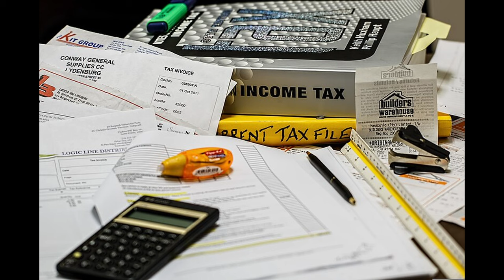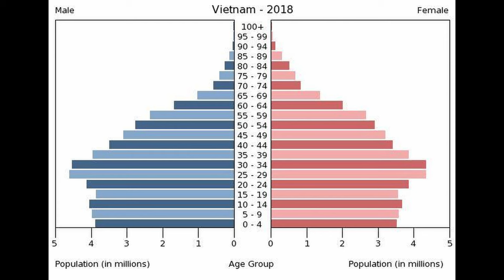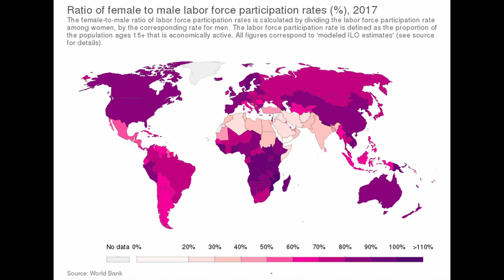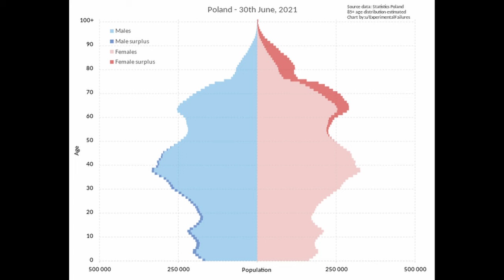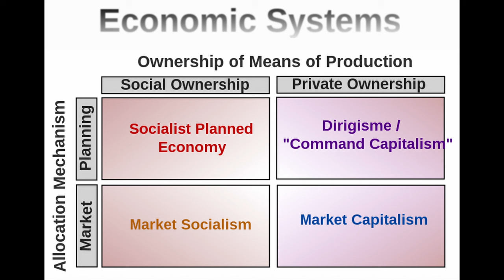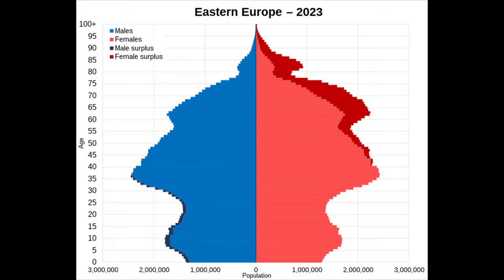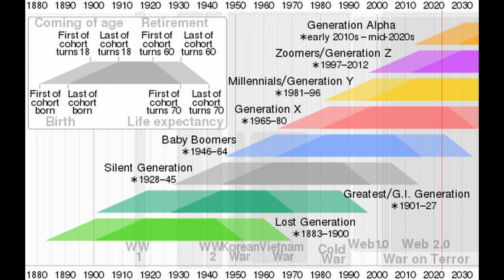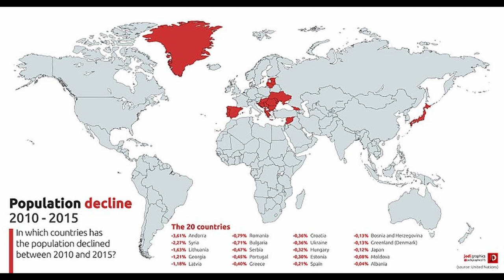Will the Fertility Rates in Europe Rise Again?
In this video, I discuss if the fertility rates in the regions most affected by the population decline and aging will rise again in the future, and if the answer is affirmative, then why and how it might happen.

- timestamps -

00:00 - Introduction
04:12 - Why Are The Birth Rates so Low?
11:20 - Why “The Handmaids´ Tale” Is Not an Option
16:49 - Old, Poor and Lonely
26:56 - The Reinvented Purpose of Having Children
34:06 - Conclusions